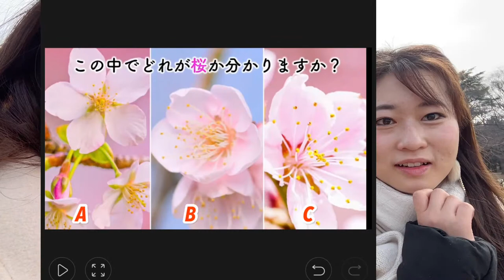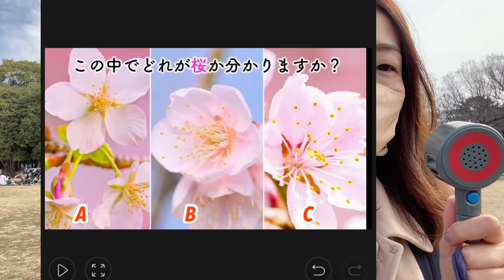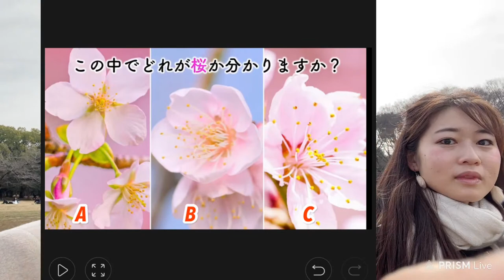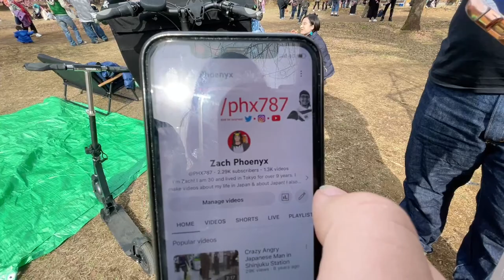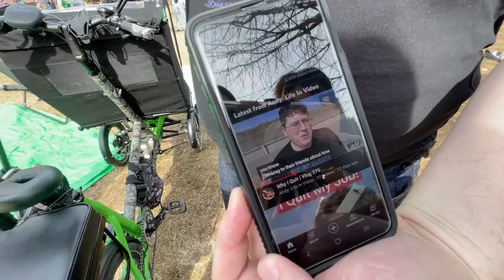🔴Live - Super fun Sakura party 🌸🌸🏍 in Shibuya @JapaneseEmichannel@DanielandYuka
Today, I will meet @JapaneseEmichannel @DanielandYuka and @With_Me_JAPAN 😆
but in my livestream, I will be hang out with Emi chan first. (Daniel, Yuka chan and with me Japan Yuka chan will join later)💓

Timeline:
0:00 Let's eat Ramen!
22:10 Interesting walk to Yoyogi Park
35:20 Emi chan immitating Daniel & Yuka
40:55 Emi chan's funny talk about her mom
43:20 Interviewing failed..!
53:33 'Transparent Toilet' failed..!
1:06:47 Quiz to Emi chan (same quiz as previous livestream)
1:08:52 Answer
1:12:10 Sakura (Cherry blossoms)
1:16:06 Interview went success (David san)
1:18:27 Super Fun Ride!!
1:31:06 Meet Andy @AndyJapandy and @PHX787
1:39:45 Hammok
1:55:24 Let's have Hanami picnic
2:03:16 Karaoke: 'Sailor Moon'
2:08:26 'First Love' Karaoke
2:10:30 'Top of the World'
2:12:15 @DanielandYuka joined!
2:16:30 Game time!!

【Similar Video from my Channel】

【Related Videos from Other YouTuber】

🎥Video Equipment I use:
Editing APP & Music - VLLO